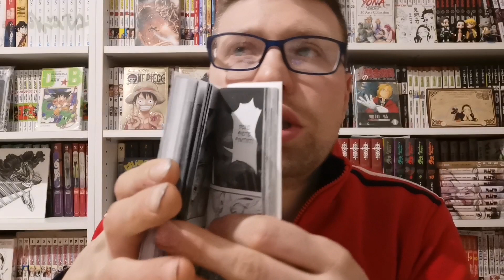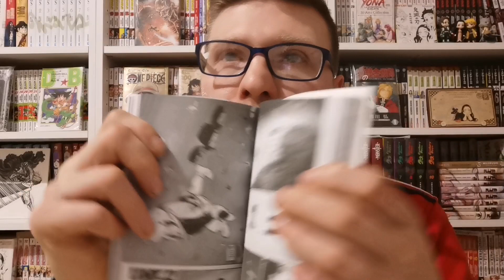prima impressione manga: Choujin X - il nuovo manga dell'autore di Tokyo ghoul